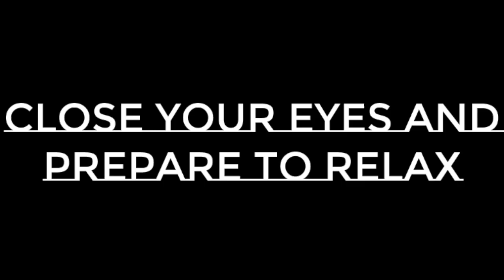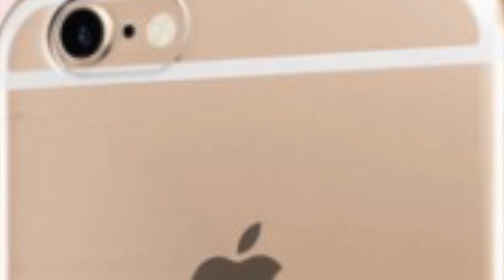Golden Bloom (lofi soundscapes to relax/study to)